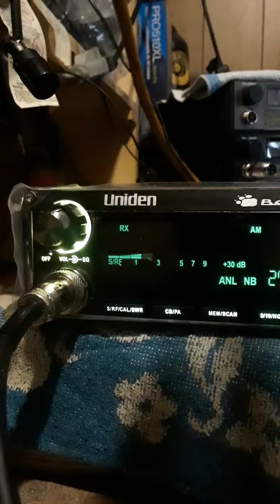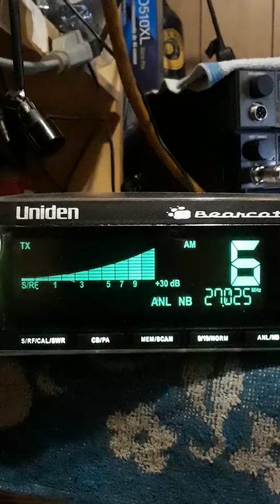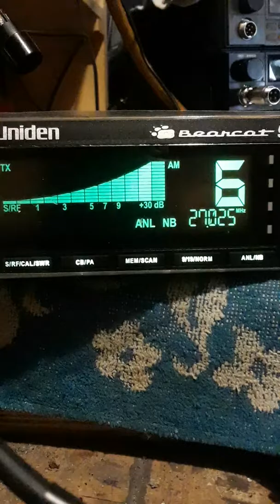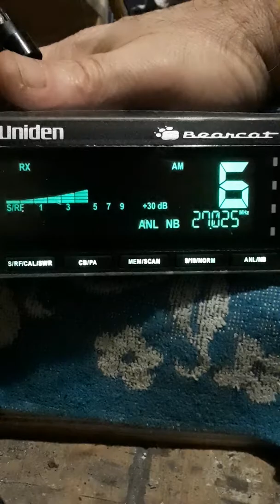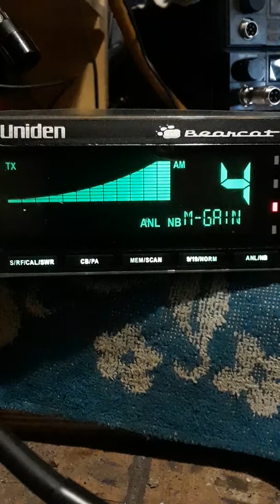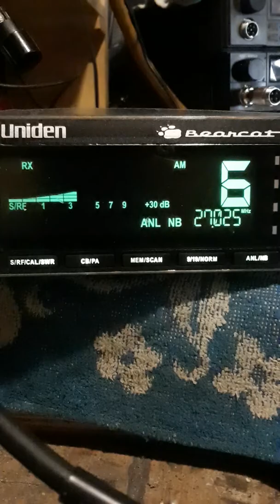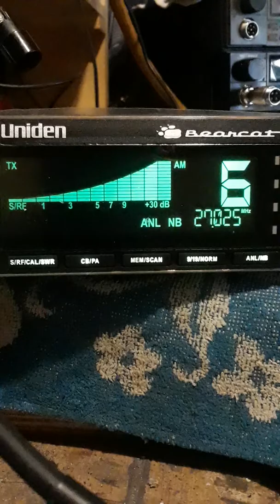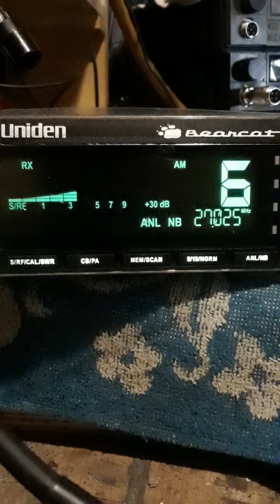TGIF.#2.....#3 is on NYC MUTTZ.!.January 17, 2020